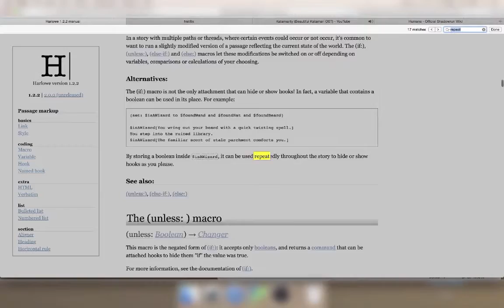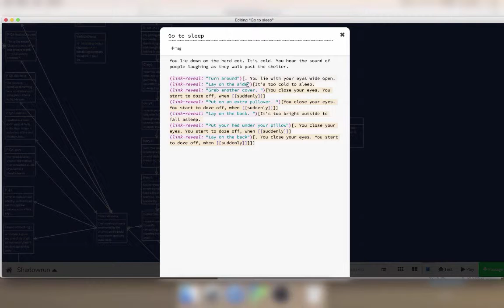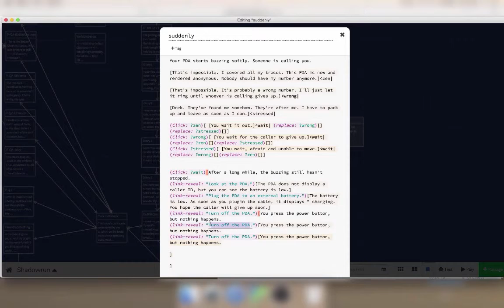Twine Edit 10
Working on a Twine 2 (Harlowe) interactive story
Adding steps to the first mission briefing

Shadydave - alone electronic edit
Slowed down